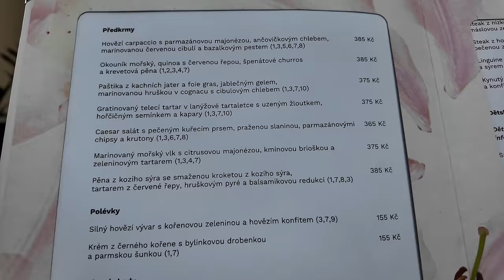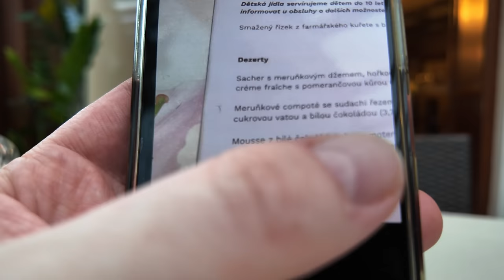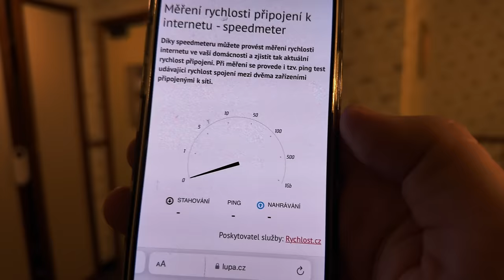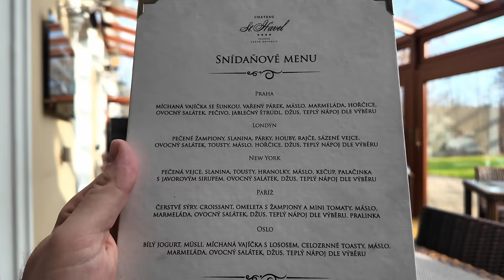Recenze hotelu Chateau St. Havel ⭐️⭐️⭐️⭐️ | Vyzpovídal jsem Ondřeje Slaninu 🥓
Tady jsme měli mít svatbu!
Příjezd k zámeckému hotelu Chateau St. Havel může leckoho odradit.
Uprostřed nehostinného místa v pražské Krči se skrývá Krčský zámek, který slouží jako hotel.
A o jídlo se tam stará Ondřej Slanina, nw kterého jsem tam narazil a vyzpovídal.
Jaký je jeho názor na tuhý žloutek?

Kromě snídaně si dáme i večeři, zajdeme na golfové odpaliště a jaká hrůza - zjistím, že mi došla zubní pasta!

0:00 Úvod
1:22 Pokoj
3:55 Děsivé okolí hotelu
7:35 Golfové odpaliště
10:16 Degustace v hotelové restauraci
16:35 Ondřej Slanina
21:39 Inspekce pokoje
30:57 Tohle je skutečný zámek
36:08 Druhý den
38:30 Snídaně
48:45 Shrnutí, závěr